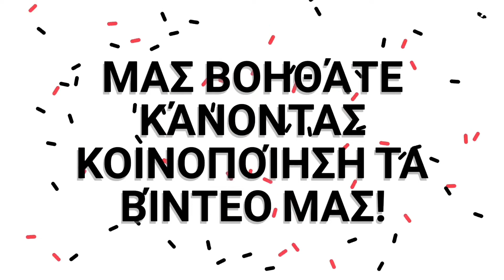Σαλιγκάρια με ντομάτα! | kritonas alexia